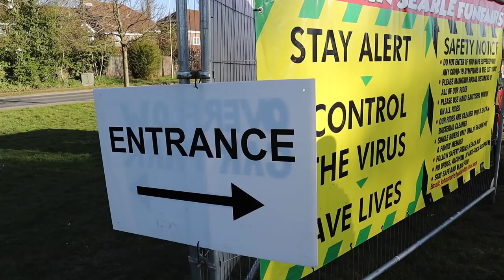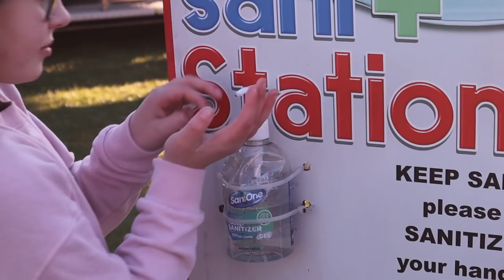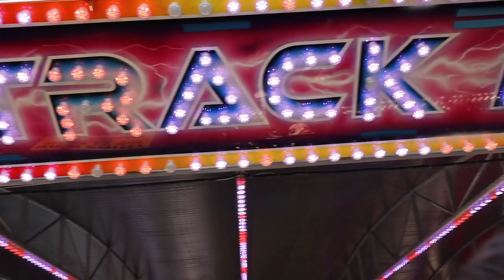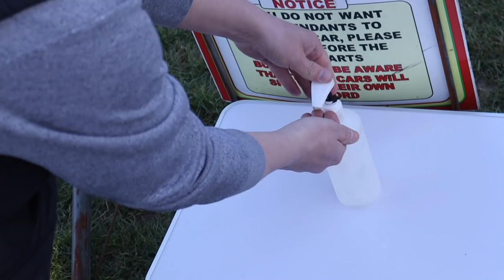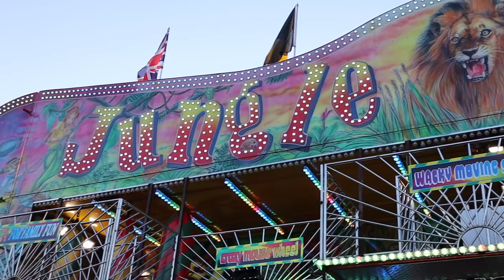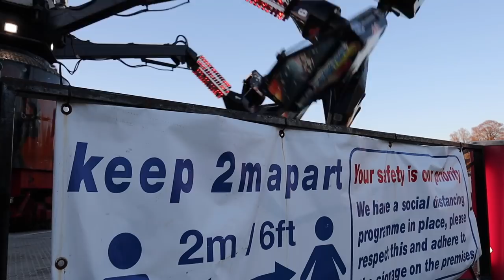FUN Night at Alton Fun Fair! Vlog on the Butts 2021 (Opening Night)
Join the Fabulous Four for  FUN NIGHT AT THE BUTTS, On the Butts? ... Yes, Hello and welcome back to the channel, Tonight we're back at a classic ground in Alton, It's been a couple of years since we've been here and this was my 2nd ever funfair vlog ground 4 years ago... So, Join us!

These classic, Village Funfairs are so important for showmen across the country and hold a real atmosphere of the locals coming out to have some fun, Everyone knows each other, School friends hanging out and a real sense of a community vibe.

John Searles fair was home to 4 large machines and a show, The Twist, Dodgems, Orbiter & Waltzer and Funhouse, Edward Davis Twist was a machine thats kept avoiding us so it was great to add it to our collection. The Orbiter was as intense as ever (Libby game over) Waltzer packing a real punch and Dodgems always fun.

These smaller fairs need your support so please don't forget about them.

Check out Future4fairgrounds Facebook here and show your support buy buying a £5 pin badge